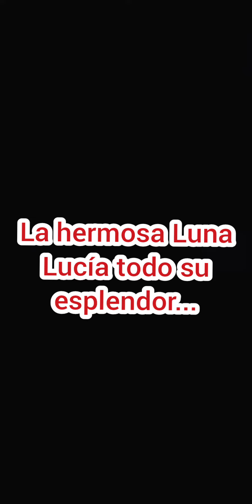La Mujer de Rojo y la Luna- Neil Young Harvest moon